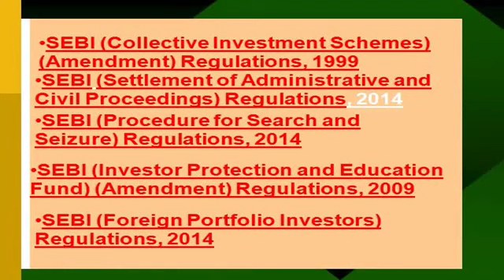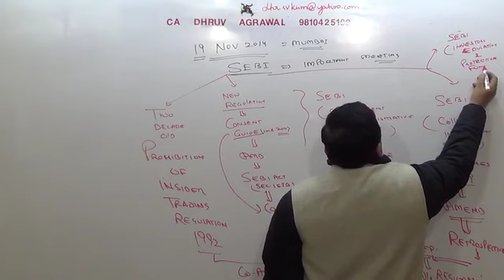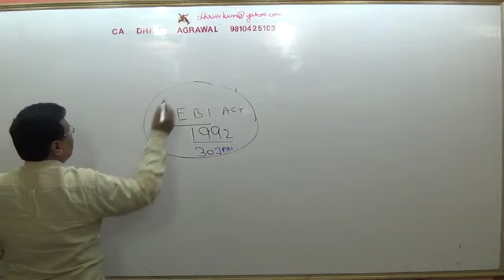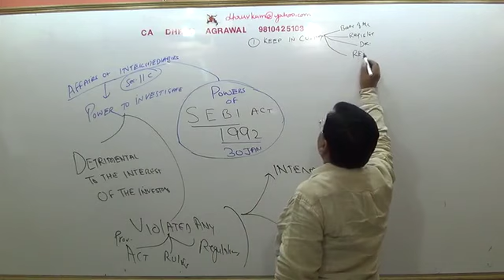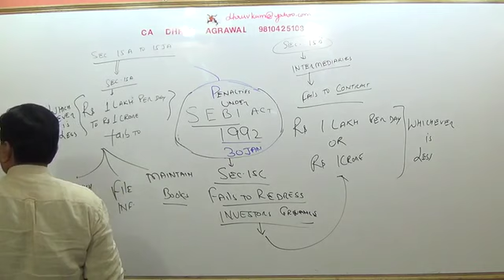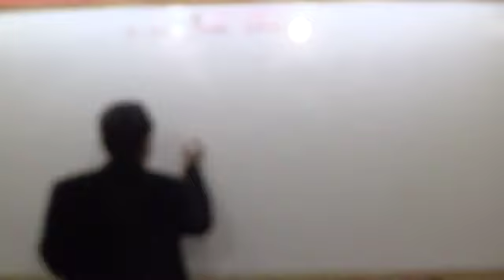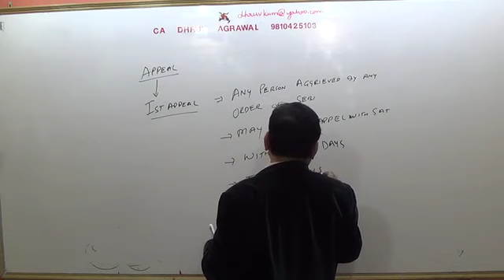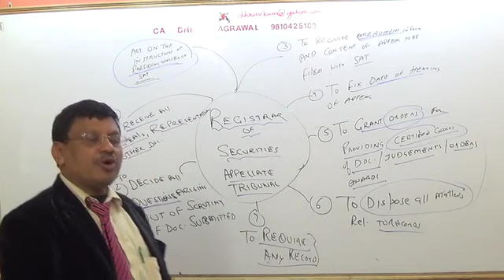13lecture #23 sebi 13act securities Appellate Tribunal Part 40new